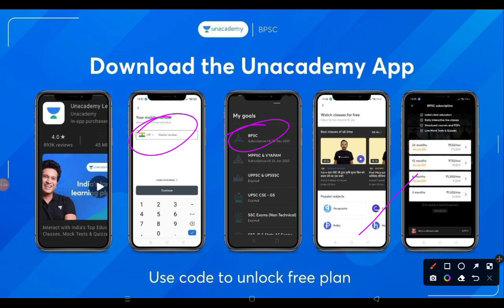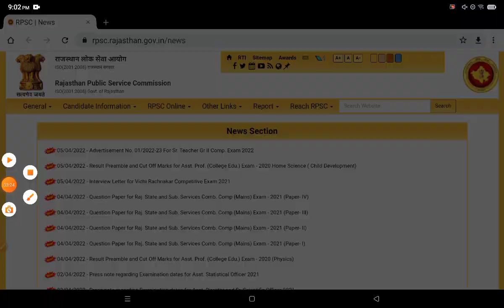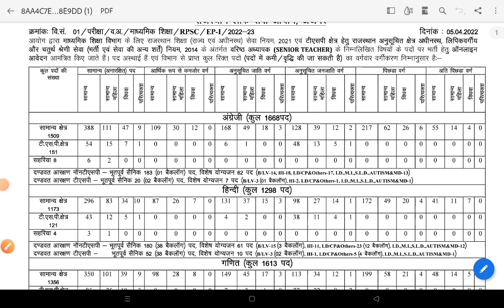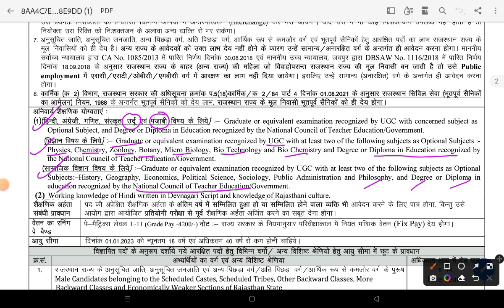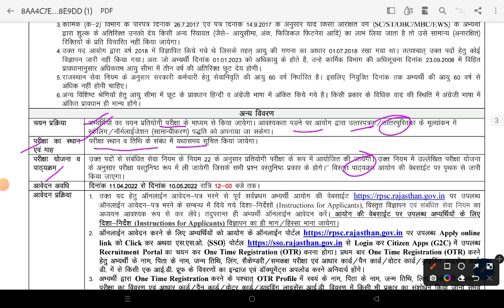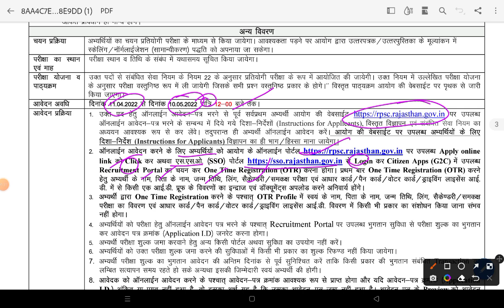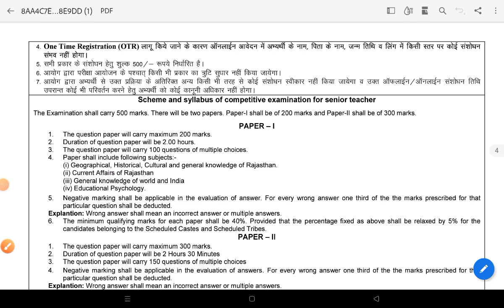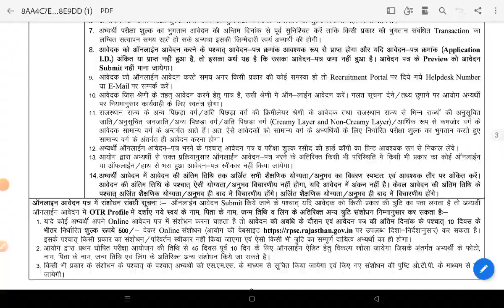नई भर्ती : Senior Teacher recruitment 2022 || TGT 9760 Post || Eligibility ,age, last date,Salary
🥳 खशखबरी..खुशखबरी..खुशखबरी..🥳

📢 आप सभी के लिए एक बहुत बड़ी और विषेश सूचना

👉🏻Unacademy अब अपने विद्यार्थियों के लिए ले आया है सफल होने का सुनहरा अवसर।
👉🏻 BPSC और Bihar Police Exam  परीक्षा की तैयारी अब मुमकिन है केवल एक combo subscription के द्वारा।
अब घर बैठे तैयारी करें अपनी जीत की।

🎉 कवल ₹856/month में 12 महीने का subscription अभी लीजिए - और पाएँ top educators से पढ़ने का मौका।

✅सम्पूर्ण BPSC और BIHAR POLICE Exams की तैयारी
✅परश्न उत्तर अभ्यास
✅ Top Educators द्वारा recorded कोर्सेस
✅भाषा- हिंदी
✅रिवीजन Notes

Vijay - Foundation Course for 69th BPSC Prelims & Mains with Answer Writing Practice

जॉइन करे इस बैच कोर्स को और पाइये BPSC Prelims & Mains  की सम्पूर्ण मार्गदर्शन

6th April 2022 से डेली Classes: History, Geography, Current Affairs, Science & Technology, Polity, Economics, Bihar Specific Current Affairs and Answer writing series

✅ सम्पूर्ण PRELIMS एवं  MAINS Syllabus की तैयारी
✅ परश्नोत्तर अभ्यास
✅ टॉप विशेषज्ञों द्वारा लाइव कोर्स
✅ Revision की योजना
✅  8 महीने
✅ भाषा- हिंदी
✅ रिवीजन- PDF/Notes
✅ साप्ताहिक एवं मेगा क्विज फॉर प्रैक्टिस

05 April 2022 | 06:52 PMShort Information :Rajasthan Public Service Commission (RPSC) has released the advertisement of Senior Teacher Grade II TGT Recruitment 2022. Those candidates who are interested in this recruitment of Rajasthan and fulfill the eligibility can apply online from 11 April 2022 to 10 May 2022. For other information related to recruitment like syllabus, age limit, qualification, pay scale and all other information read the advertisement and then apply.